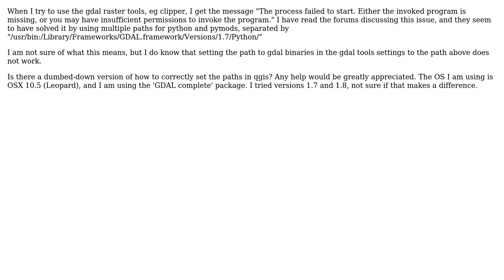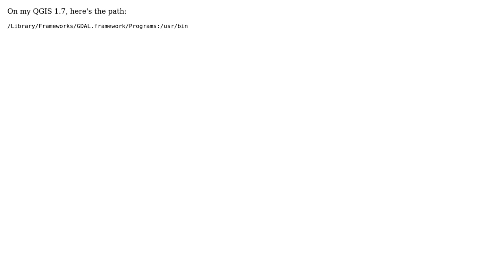GIS: GDAL tools for QGIS on OSX - what is the exact directory for gdal binaries? (2 Solutions!!)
GIS: GDAL tools for QGIS on OSX - what is the exact directory for gdal binaries?

With thanks & praise to God, and with thanks to the many people who have made this project possible! | Content (except music & images) licensed under CC BY-SA | Music | Images & others | With thanks to user maning user Kirk user gene and the Stack Exchange Network Trademarks are property of their respective owners. You are responsible for your own actions.